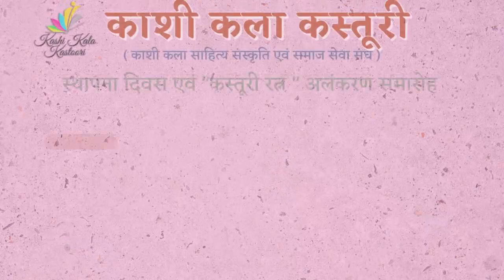Prof. Alka Singh | अपनी सोच में पहले हमें बदलाव लाना होगा | Kashi Kala Kastoori